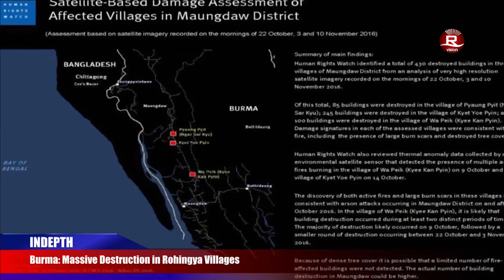Rohingya Daily News 14 November 2016